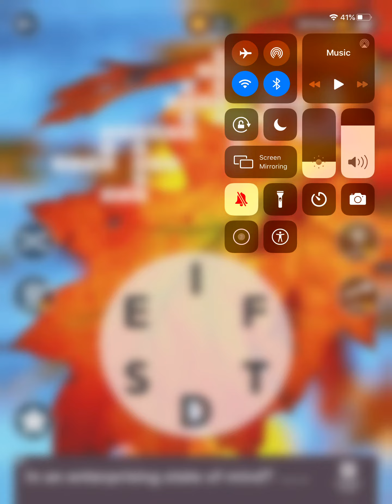Wordscapes Level 7492 Answers